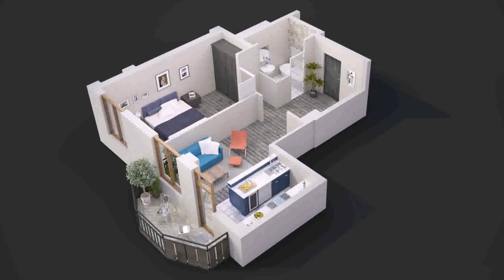House Plans With Side Patio (see description) (see description)